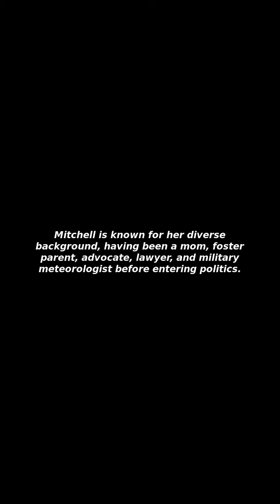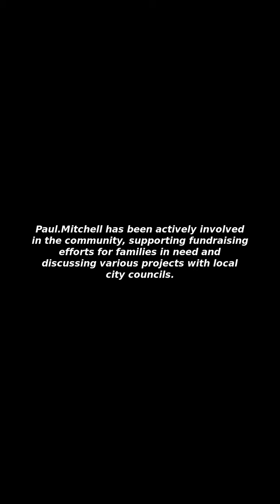[Issues&Trends] State senator Nicole Mitchell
I Will Tell You about "State senator Nicole Mitchell"!